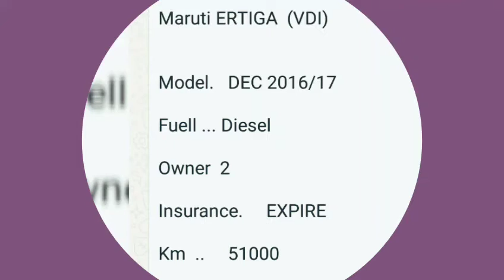Pre-owned Maruti Ertiga VDI for sale @ Mumbai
Model- December 2016/17

Fuel - Diesel

Owner - 2nd

Insurance - Expired

Km - 51000

Price - 740000

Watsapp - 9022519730